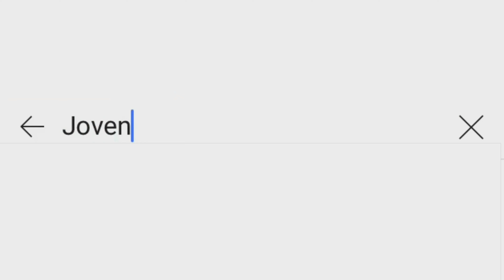fish market in Kuwait | saan makakabili ng murang isda na pang ulam sa Kuwait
saan makakabili ng murang isda na pang ulam sa Kuwait?
 fish market in Kuwait

fish price update in Kuwait